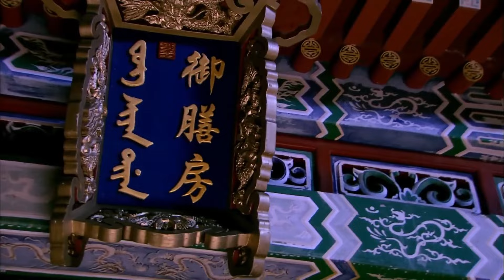【Full Movie】皇帝出征王爺忍不住強上大玉兒，皇帝回來卻發現她懷孕了！總裁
剧名（Drama Name):【山河恋】

💟1.1 灰姑娘街边救起一个穷小伙，谁料他竟然是霸道总裁！！2023ChineseDrama